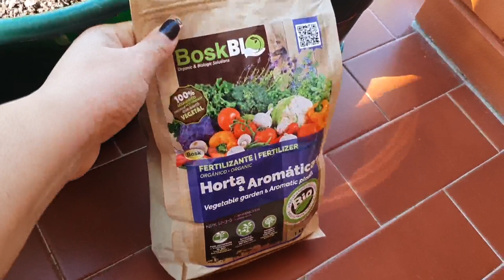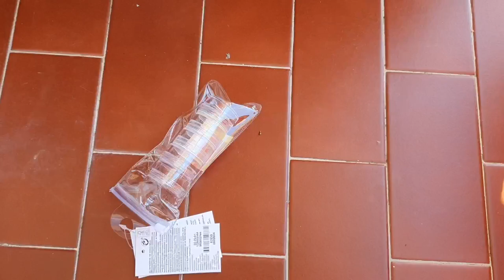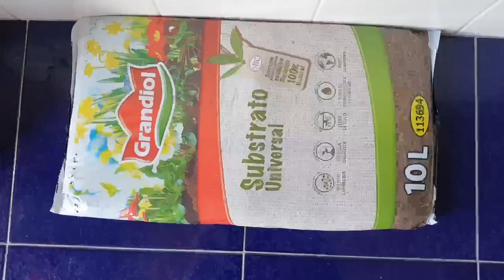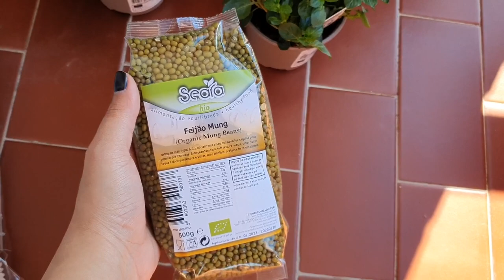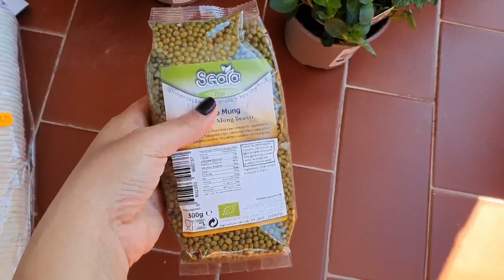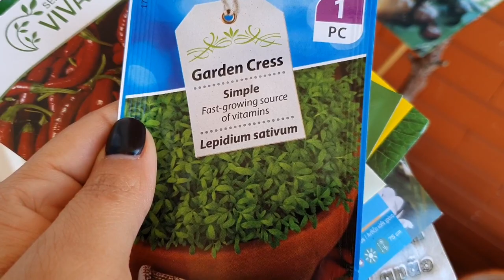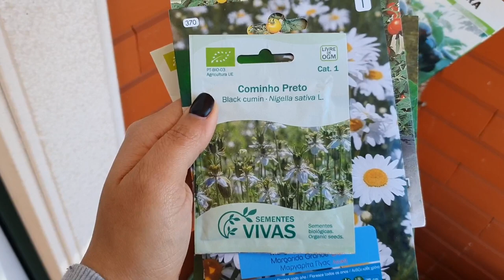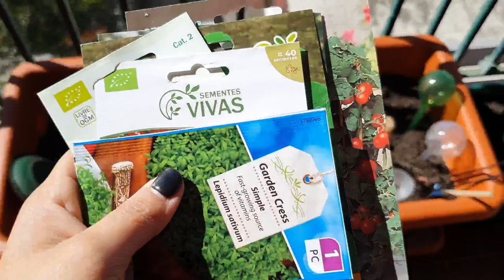MOSTREI TUDO O QUE COMPREI PARA A HORTA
Nesse vídeo eu mostro tudo o que comprei no episódio anterior! Tem muita coisa legal! Granadilla, sementes, pimenta habanero, hortelã chocolate, mudas, crotón e muito mais!